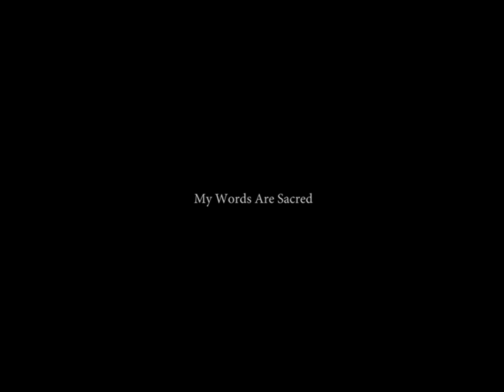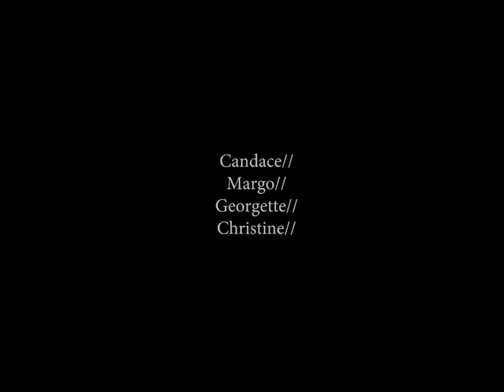CLOSET WITCH - My Words Are Sacred (official music video)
From CLOSET WITCH's 'Chiaroscuro' tape/12"LP released on November 3rd, 2023 via Zegema Beach Records, Moment Of Collapse, Circus Of The Macabre, and Sassbolgna Records. Features Dylan Walker of Full Of Hell. 12" pre-orders now open!